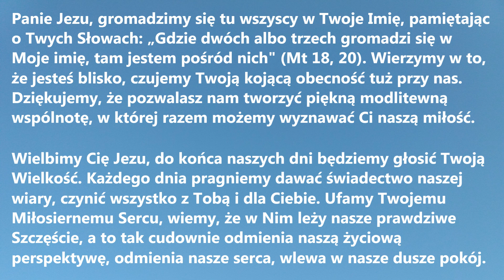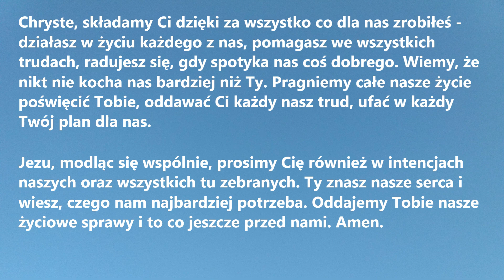WIELBIMY CIĘ JEZU | Modlitwa uwielbienia Pana Jezusa z prośbą o łaski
WIELBIMY CIĘ JEZU to piękna Modlitwa uwielbienia Pana Jezusa z prośbą o łaski, których najbardziej potrzebujemy.

Panie Jezu, gromadzimy się tu wszyscy w Twoje Imię, pamiętając o Twych Słowach: „Gdzie dwóch albo trzech gromadzi się w Moje imię, tam jestem pośród nich" (Mt 18, 20). Wierzymy w to, że jesteś blisko, czujemy Twoją kojącą obecność tuż przy nas. Dziękujemy, że pozwalasz nam tworzyć piękną modlitewną wspólnotę, w której razem możemy wyznawać Ci naszą miłość.
Wielbimy Cię Jezu, do końca naszych dni będziemy głosić Twoją Wielkość. Każdego dnia  pragniemy dawać świadectwo naszej wiary, czynić wszystko z Tobą i dla Ciebie. Ufamy Twojemu Miłosiernemu Sercu, wiemy, że w Nim leży nasze prawdziwe Szczęście, a to tak cudownie odmienia naszą życiową perspektywę, odmienia nasze serca, wlewa w nasze dusze pokój.
Chryste, składamy Ci dzięki za wszystko co dla nas zrobiłeś - działasz w życiu każdego z nas, pomagasz we wszystkich trudach, radujesz się, gdy spotyka nas coś dobrego. Wiemy, że nikt nie kocha nas bardziej niż Ty. Pragniemy całe nasze życie poświęcić Tobie, oddawać Ci każdy nasz trud, ufać w każdy Twój plan dla nas.
Jezu, modląc się wspólnie, prosimy Cię również w intencjach naszych oraz wszystkich tu zebranych. Ty znasz nasze serca i wiesz, czego nam najbardziej potrzeba. Oddajemy Tobie nasze życiowe sprawy i to co jeszcze przed nami. Amen.